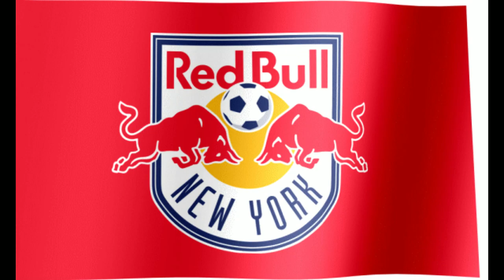NY Red Bulls Pre-Academy U11 North Highlights from 9/16/23 game vs. The Football Academy of NJ U11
NY Red Bulls Pre-Academy U11/2013 North Highlights from 9/16/23 Soccer game vs. The Football Academy of NJ U11/2013